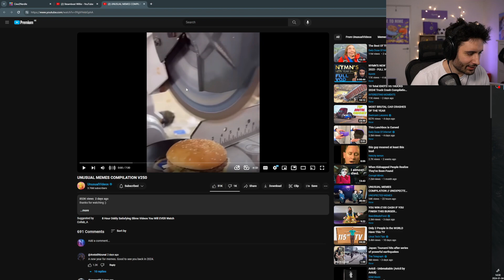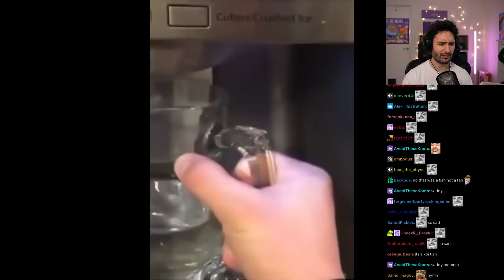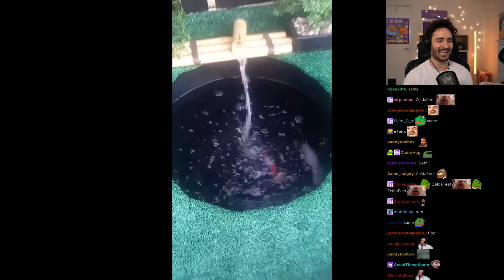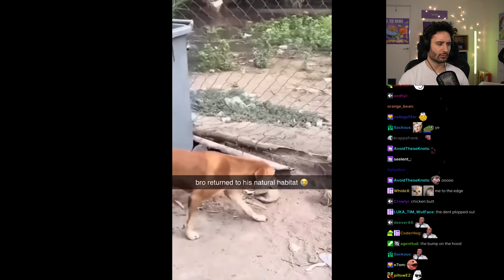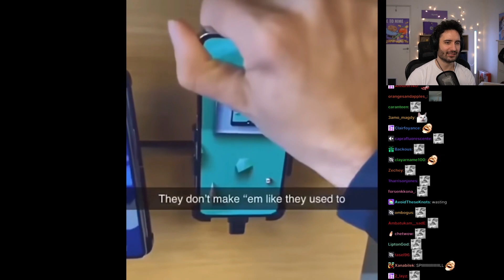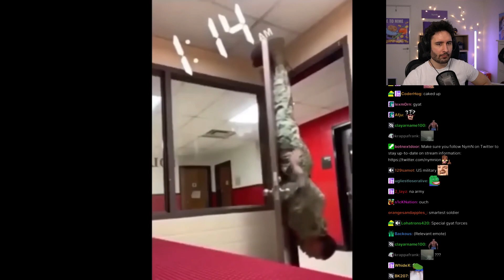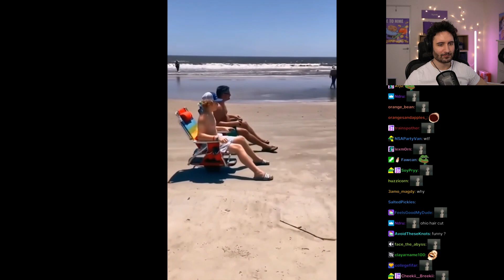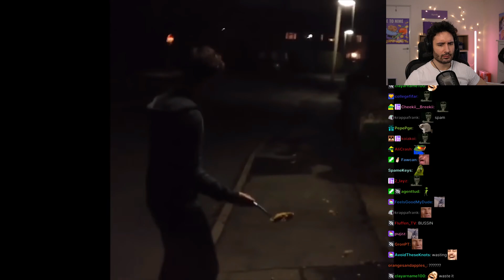NymN reacts to unusual memes compilation v250